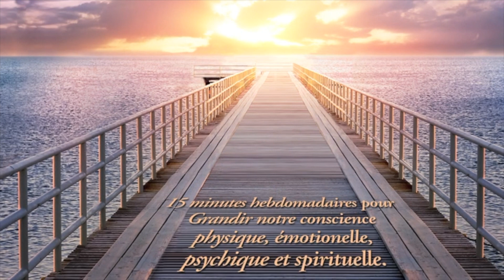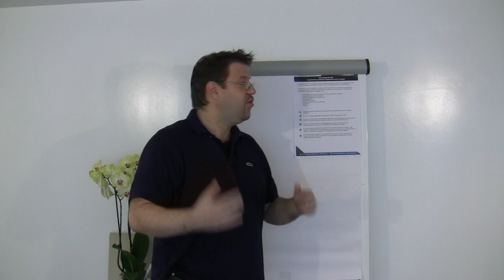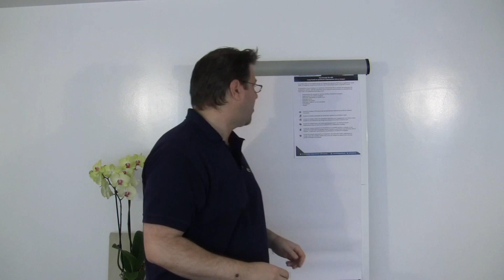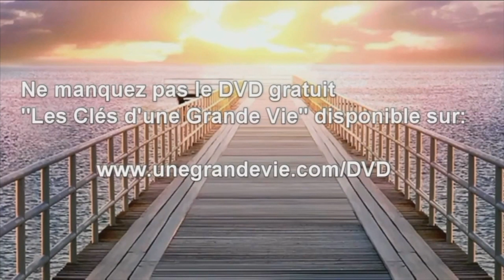Long Covid ou syndrome épuisement dû au masque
Dans cet épisode d'"Une Grande Vie", le Dr. Yannick Pauli vous propose de découvrir un exercice pour vous élever en conscience

Cette semaine, ce que j'aimerais faire, c'est vous parler d'une étude qui a été publiée très récemment et qui nous donne de nouvelles pistes potentielles pour les personnes qui continuent d'avoir des symptômes à la suite d'une infection covid, ce qu'on appelle typiquement le long Covid. Et cette étude, en fait, elle a à voir avec le port du masque et ce qu'on appelle l'épuisement dû au masque ou syndrome d'épuisement dû au masque. Et vous allez voir que c'est fascinant. Alors vous savez qu'il y a une énorme controverse quant à ce port du masque pendant la pandémie. Eh bien, les autorités sanitaires nous ont forcé au port du masque d'une manière qui n'a jamais été connue dans l'histoire de l'humanité, sans vraiment avoir de solides bases sur l'efficacité de ce port du masque.

Et vous allez voir que cette étude, qui est une méta analyse, c'est à dire une revue de toutes les études qui ont été faites sur le sujet, eh bien nous montre en fait que le masque à part dans certaines situations bien particulières, notamment pour empêcher la transmission de bactéries lors d'opération pour le chirurgien, ou alors du personnel soignant qui est vraiment au contact d'une personne infectieuse, eh bien elle montre que ce masque l'utilisation du masque en population générale. Il n'est absolument pas efficace en terme de prévention de la transmission ou de limiter une pandémie, Mais non seulement il n'est pas efficace, mais il peut avoir des effets graves pour certaines personnes. Donc ce syndrome d'épuisement dû au masque et vous allez voir que pour certaines personnes possiblement, je ne suis pas en train de dire que si vous avez un long covid, c'est nécessairement le cas, mais pour certaines personnes, possiblement. Ces symptômes en fait ne sont pas que dû à un Covid, mais aussi au port prolongé du masque.

Clinicien, auteur, conférencier et coach, le Dr. Pauli a très tôt développé un intérêt particulier pour une approche globale de l’individu. Spécialisé dans le cerveau et le comportement humain, il pratique une médecine du corps-esprit respectueuse des principes d’auto-guérison. Son travail commence souvent là où d’autres médecins ou praticiens ont abandonné. Son approche et ses enseignements – La Médecine Intégrative Transformative – visent non seulement à restaurer la santé de ses patients mais également à leur faire prendre conscience des différents facteurs qui les ont faits tomber malade et à leur donner les outils et les stratégies nécessaires pour réorganiser leur vie et atteindre un niveau plus élevé de qualité d’existence, de sérénité, de conscience, d’énergie, d’engagement et d’enthousiasme.

Pour ne pas rester dans le conceptuel et et bénéficier des bienfaits transformatifs de cet épisode, rejoignez gratuitement l'Espace Collaboratif Une Grande Vie: